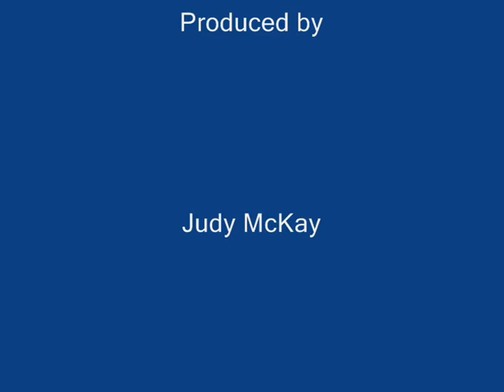Outside the Kitchen Window Episode 3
Suet feeder acrobatics